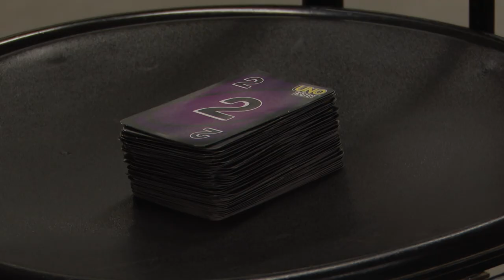INGYENES TÁBOROK A SZÉNA EGYESÜLETNÉL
Csapatépítő és kreatív foglalkozások, kirándulások és mozilátogatás is várja az alsó tagozatos diákokat a SZÉNA Egyesület idei ingyenes nyári táborában. A július 15-én és 22-én induló turnusokra április 14-ig lehet pályázni.